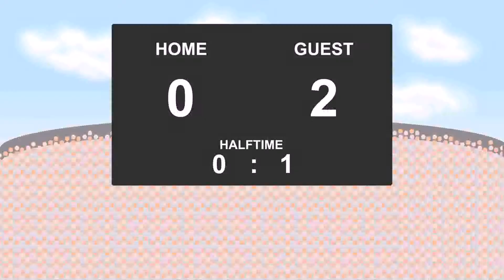16.06.2017: Paide Linnameeskond - Levadia Tallinn (2 - 5)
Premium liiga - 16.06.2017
Paide Linnameeskond against Levadia Tallinn
          2 - 5
4' - Rimo Hunt (Goal)
56' - Mark Oliver Roosnupp (Goal)
59' - Magnar Vainumaee (Goal)
65' - Aime Gando Biala (Goal)
85' - Nikita Andreev (Goal)
86' - Joao Neto Morelli (Goal)
90' - Sander Sinilaid (Goal)